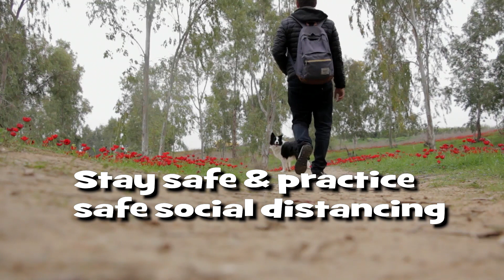Our Update From Your Friends & Family at Open Door OC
We're reaching out to you with an update and a few reminders.
Many of us are connected here through our YouTube Channel.
We sincerely appreciate your love, prayers, and generous support through your comments, your thumbs up, and all the happy faces you share with us.
We're praying for all of us we hunker down together and faithfully practice safe physical distancing, and wearing a face covering when we are out and about doing what we must during this CoVid 19 Pandemic.
Remember we are continuing to share "The Sunday Message" right here on our OpenDoorOC YouTube Channel because we love you and don't want any of you being exposed or getting sick through psychically gathering at our Westminster Mall location.
Remember also that we are in the winds of change and these times of reflection and contemplation, remember to to think about others first, and show your love for Jesus by doing what you can to be helpful, kind, and considerate of the other people around you.

 "Love your neighbors like you love yourself. and "Love your enemies." ---Jesus

Now, may the joy and peace in Jesus and His teachings, transform your heart, mind, soul, and body into a dwelling place for His Spirit.

Until we can meet back up safely we'll see you here and on our Facebook page so tune in during the week for new videos and updates, and tune in Sundays for our broadcast online.
Stay safe! 💖😀👍 We hope you find this video helpful.

*Attention* *Copyright License Information*
All Praise Songs & Music on this channel is either original music, music used with written permission, or music used under our Copyright and Streaming Licenses with CCLI (Christian Copyright Licensing International)
Copyright Streaming License
Copyright Rehearsal License